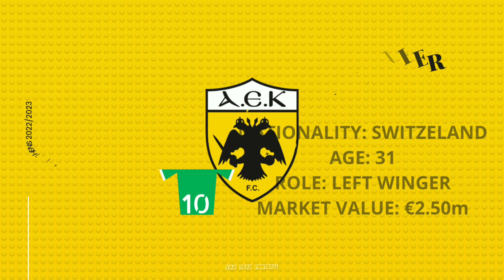AEK ATHENS FC Squad 2022/2023 | Super League 1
AEK Athens FC is a Greek professional football club based in Nea Filadelfeia, a suburb of Athens, Greece. AEK Athens is currently in the 2 places in the Super League table. Watch AEK Athens FC Full Squad...